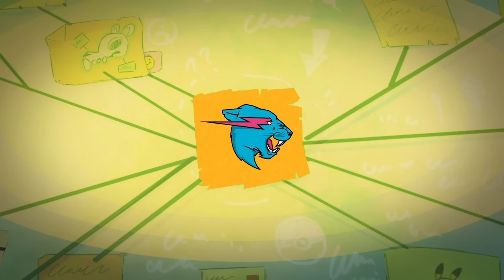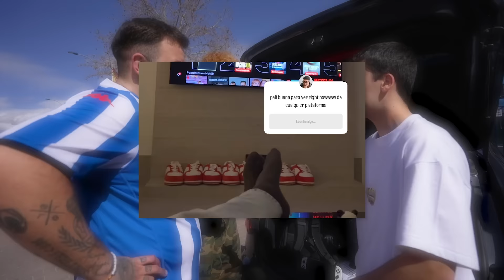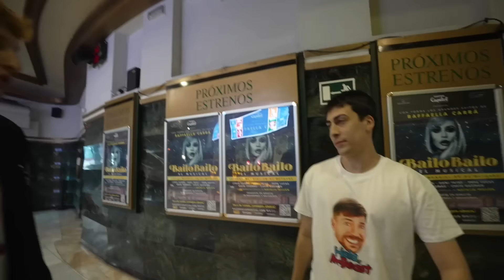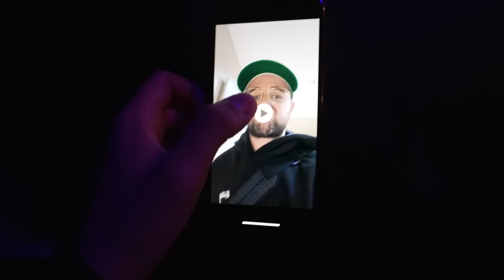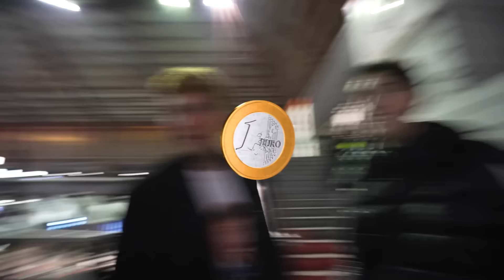21 Días Para Conocer a MrBeast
HOLA MRBEAST

Editores:
Quxu: @elquxu
Fran: @streamfran
Jacar: @javier.vfx
Yo: @nilojeda

Animadores:
Aida Martín: @reenmartxn
Vania Péndragon: @vania_pendragon
Agustí Ortoneda: @dead.astronomer